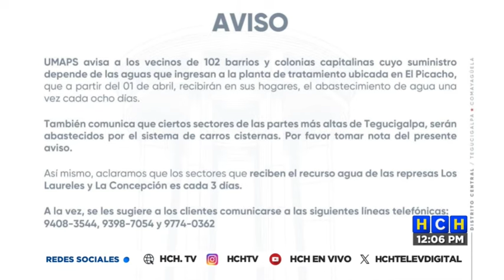Canciller descarta nuevas solicitudes de extradición